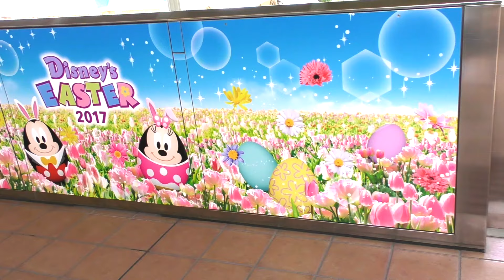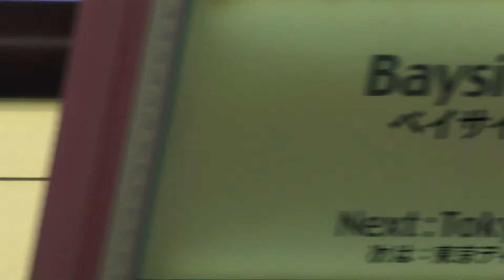(TwT)v リゾラから見たグランドサーキット跡地＆スカスカなTDL※2017.4.2撮影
駐車場に赤いコーンで作られたミッキーでも撮ろうと思いランドからシーに移動する間ビデオを回してたんですが…サーキットの跡地越しに見るランドの背中というかスカスカな風景は、ちょっとなんかで隠して欲しいな～と真剣に思うぐらい…夢がありませんよね～。（汗）

TDL フローズンファンタジーパレード 2017（アナ＆クリストフ/メイン）3/12 2回目

最前からの「新 マイ・フレンド・ダッフィー」（メイ編＆ジェラ編/W収録）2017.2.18

新・TDR紹介ビデオ/2017年版【スタイル】最新両パーク紹介Ver.（新BBB・シャドウランドなど）※1/22撮影

新・TDR紹介ビデオ/2017年版【スタイル】アナ雪&ウッドチャック＆シャインオンなど紹介Ver. ※1/22撮影

TDS クリジャニ ～シャイン・オン !～ 夜回（ポンテベッキオより/リド中心～全景/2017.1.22）

最終回 クリスマス・キュイジーヌ/テーブル・イズ・ウェイティング（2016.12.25 ラス回）

TDL 新エリア「キャンプ・ウッドチャック」ショップ＆レストラン紹介 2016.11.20（日）

TDL 新エリア「キャンプ・ウッドチャック」グリーティング（ドナルド＆デイジー）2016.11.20（日）